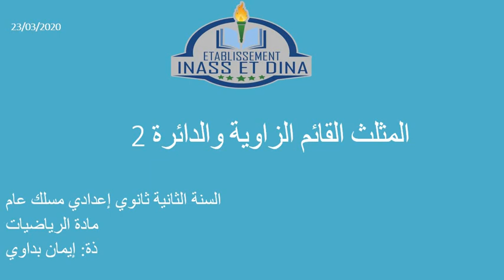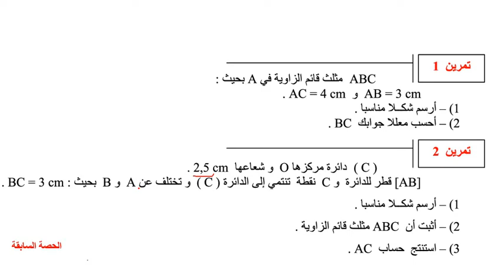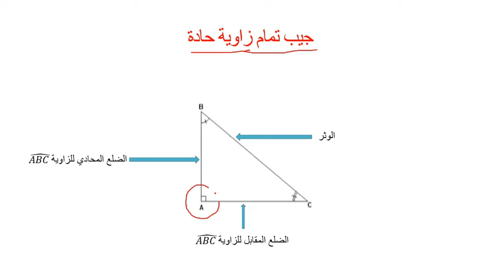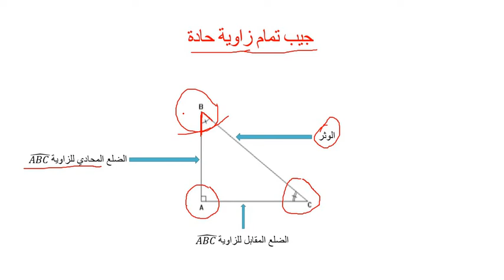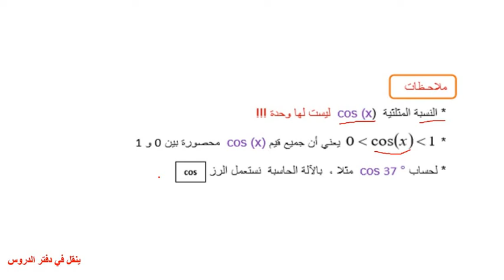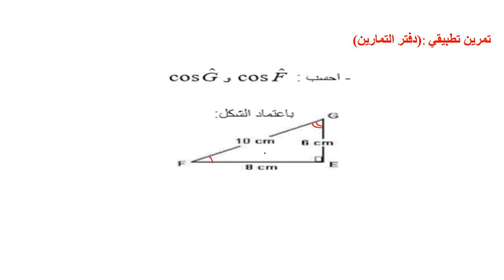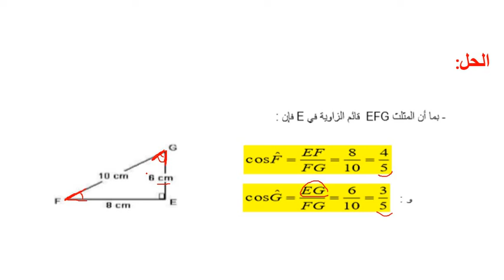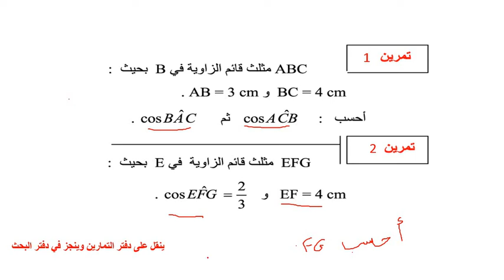بداوي إيمان المثلث القائم الزاوية والدائرة الجزء2 الثانية مسلك عام 23-3